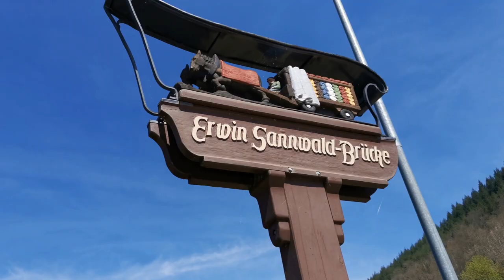Dolap niçin inilersin & Ok Gibi "iki Güzel ilahi"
"Mü'minler birbirlerini sevmede, birbirlerine karşı sevgi ve merhamet göstermede
tek bir beden gibidir. O bedenin bir organı acı çektiği zaman, bedenin diğer organlan da
uykusuzluk ve yüksek ateş çekerler."
(M6586, Müslim, "Birr" 6/i)

"Zandan sakının. Zira zan sözün en yalan olanıdır. İnsanlann özel hallerini araştırmayın,
konuşmalannı dinlemeye çalışmayın, birbirinizin alışverişini kızıştırmayın,
birbirinize haset etmeyin, birbirinize kin beslemeyin, birbirinize sırt çevirmeyin.
Ey Allah'ın kullan kardeşler olun."
(B6066, Buhô.ri, "Edeb" 58; B5143, Buhô.ri, "Nikah" 46)